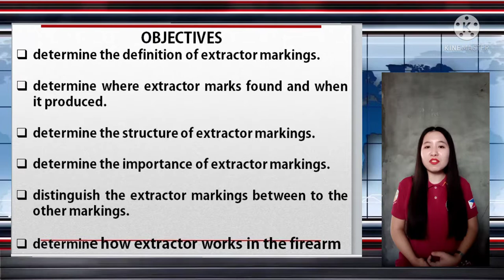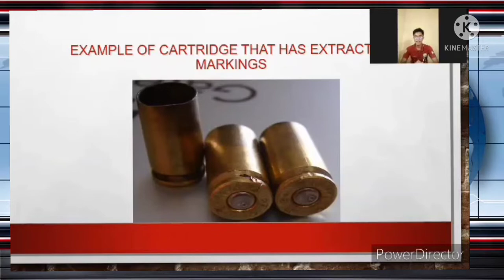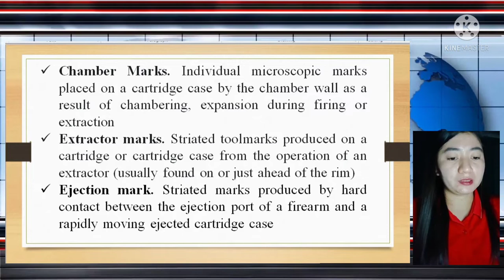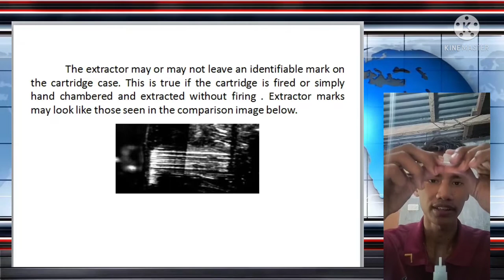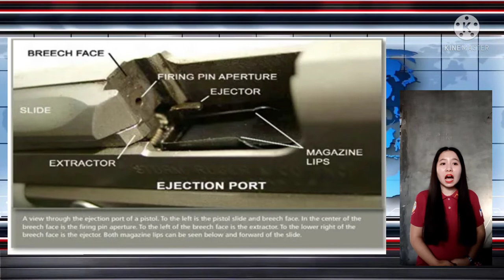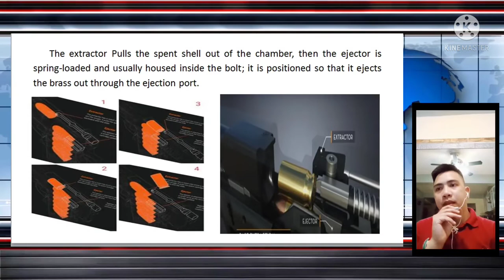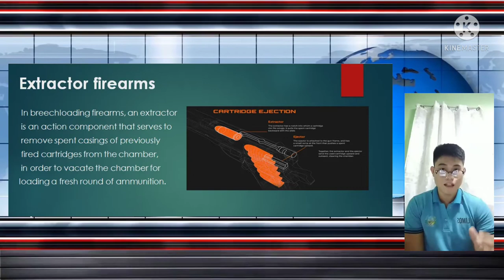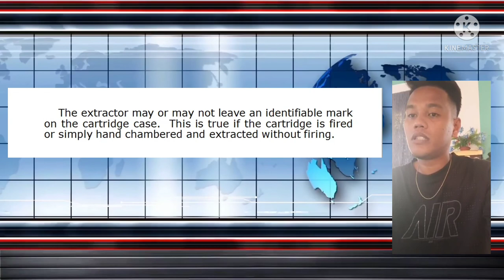EXTRACTOR MARKINGS|Forensic Ballistic| The Group Three